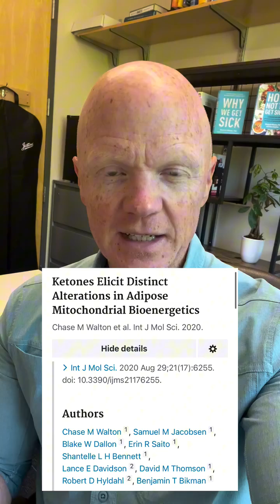Elevated Ketones Double Metabolic Rate in Fat Tissue: Dr. Ben Bikman Explains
Dr. Bikman shares fascinating insights from his lab’s recent research, highlighting a rediscovery of findings made over a century ago about metabolic rates in individuals with type 1 diabetes.

Historically, these individuals were observed to have significantly higher metabolic rates, which correlated with poorly controlled diabetes and elevated ketone levels. Dr. Bikman’s team conducted a study that confirmed these findings across various models, including fat cells in Petri dishes, fat tissue from animals in ketosis, and human fat tissue in ketosis.

Their results revealed that elevated ketone levels lead to a substantial increase in the metabolic rate of fat tissue, often doubling the rate and, in some cases, exceeding it. This important discovery underscores the complex relationship between ketones and metabolic rate.